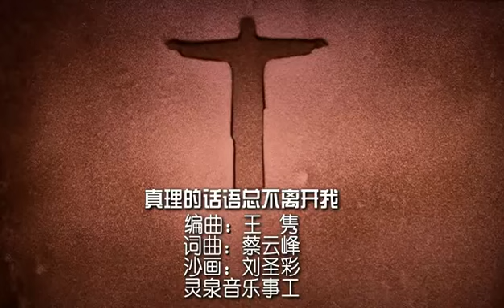《真理的话语总不离开我》沙画MV